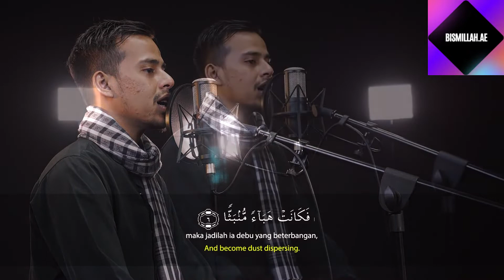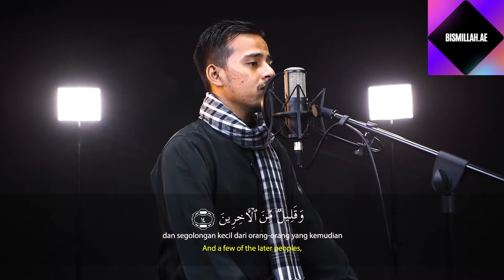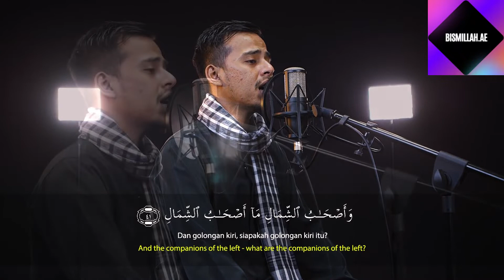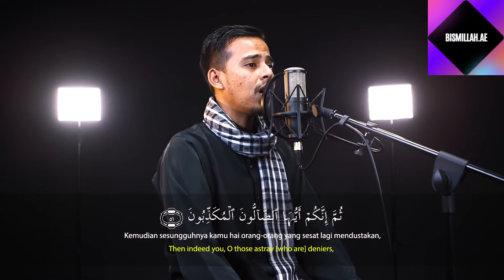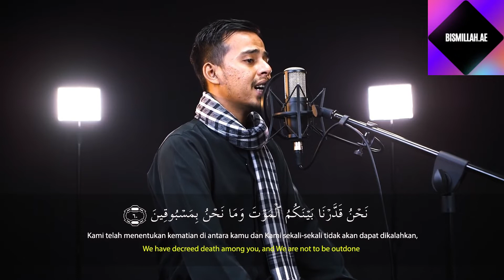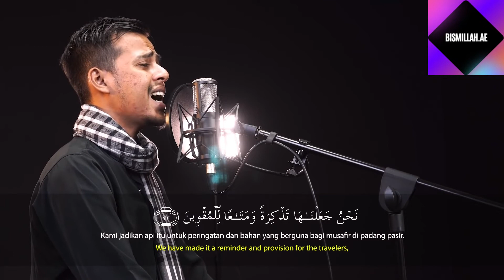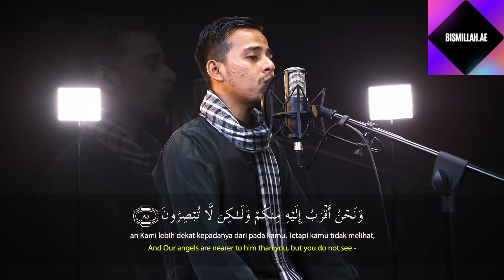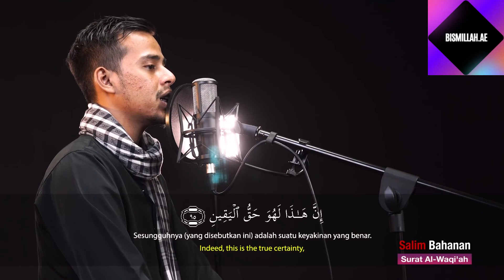Surah Al Waqiah By Salim Bahanan